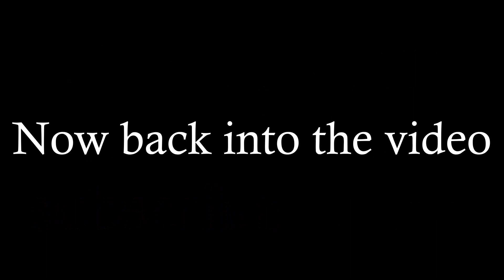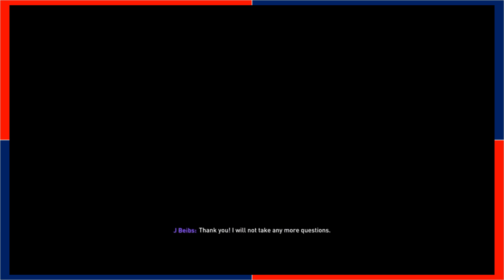April 2021 of the F.C. Tokyo Career Mode Series on FIFA 21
In this episode of the F.C. Tokyo Career Mode Series on FIFA 21 I go through the month of April in 2021.